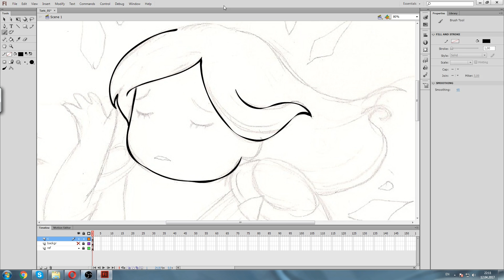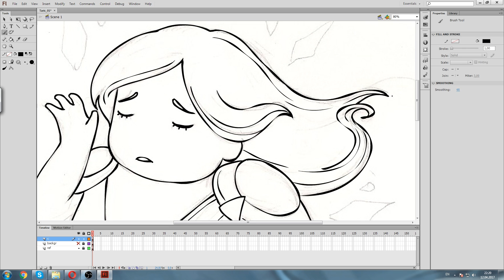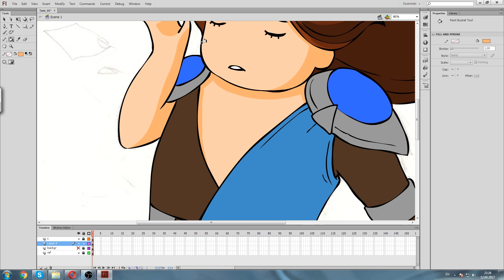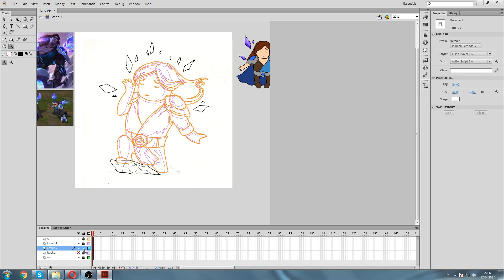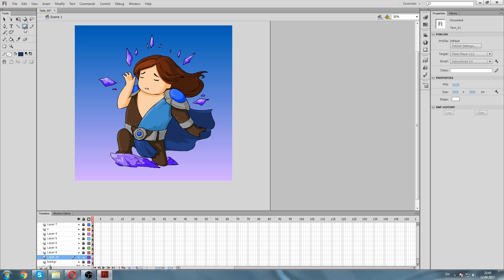Drawing Taric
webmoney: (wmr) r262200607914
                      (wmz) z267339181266